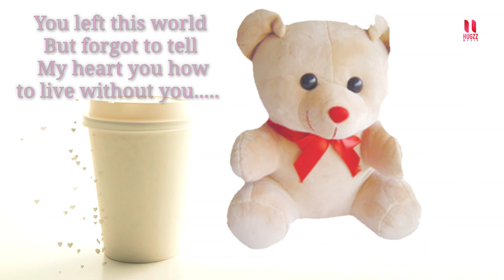September-9//International Teddy Bear day whatsapp status//Teddy Bear whatsapp status/Teddy bear day